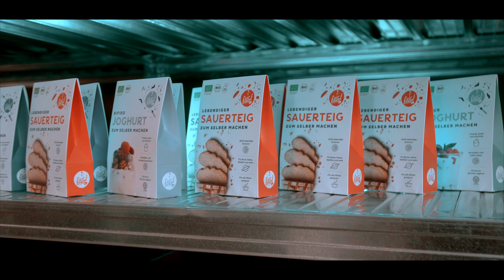Fairment braucht Dich! I 🤝 Unser Crowdfunding Video mit Startnext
- Wir brauchen deine Hilfe! Ohne die inklusive Kulturenbrauerei in Berlin wäre fairment nicht fairment.

💪 Über unsere Crowdfunding Kampagne mit Startnext sammeln wir Geld, um unserer Produktion mehr Platz zu verschaffen und unseren Mitarbeiter:innen mehr Freiraum für persönliche Stärken zu geben.

🏁 Das Ziel: Wir benötigen 40.000 €, um dieses Projekt umsetzen zu können. Und dafür brauchen wir Dich!

🤝 Klicke hier und schaffe mit uns einen Ort, an dem inklusives Miteinander gelebt und gefördert wird

Werde Unterstützer:in und lass Mikroben toben!